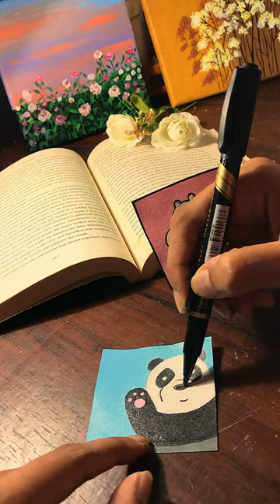Cute phone case idea pt 2 🐼